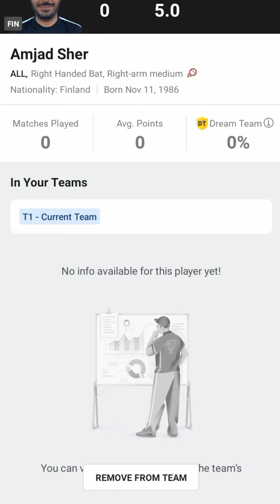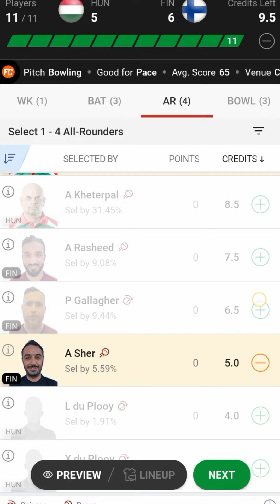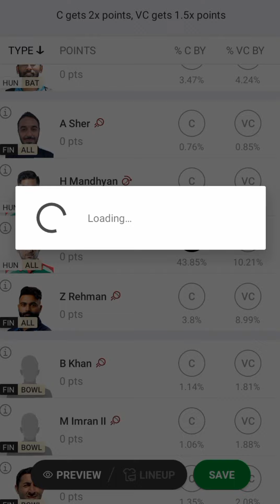HUN vs FIN Dream 11 Team |Grand League Team 💸💸💸🤑🤑🤑🤑🤑